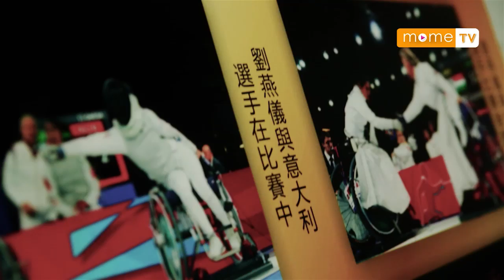【MOME 澳門人情味】劉燕儀 （下集）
即使傷病令行動變得不變，但只要保持對人生積極的態度，人生仍然能活得多姿多彩！